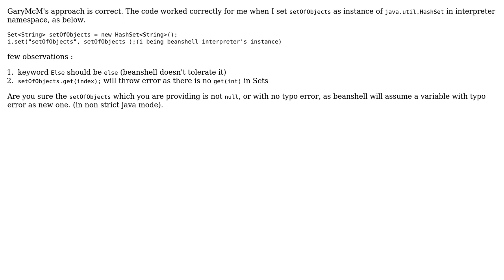beanshell script does not recognize a set of objects as a java.util.Collection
With thanks & praise to God, and with thanks to the many people who have made this project possible! You are responsible for your own actions.